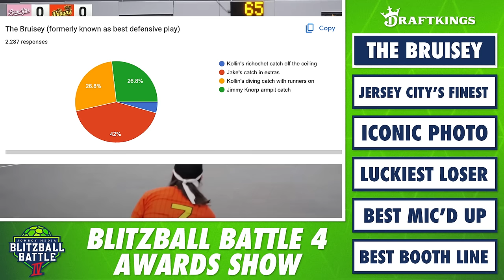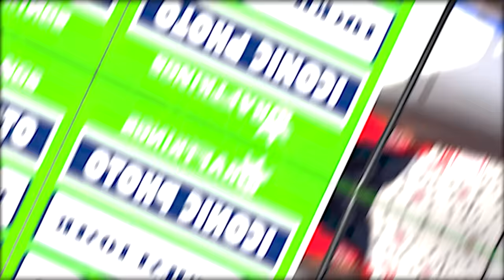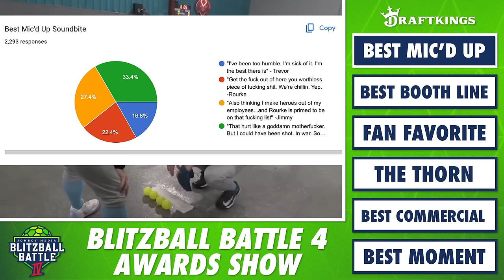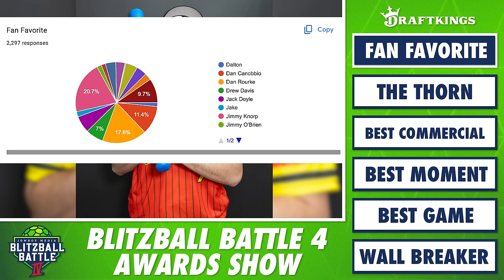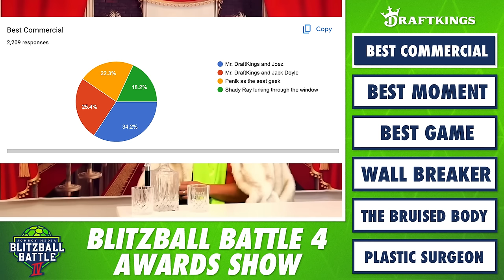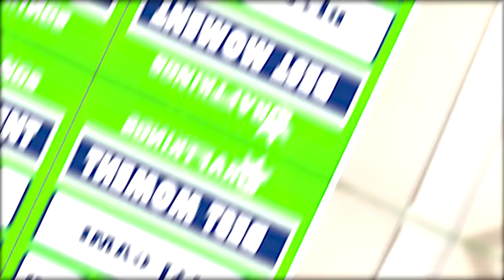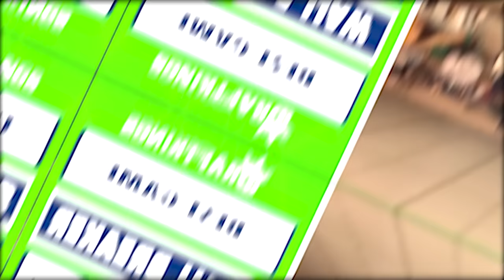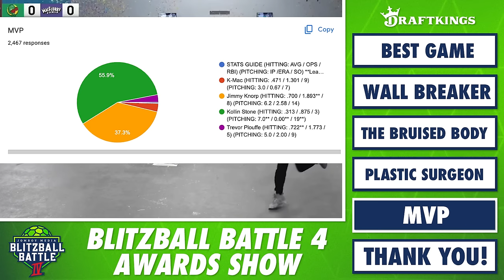Blitzball Battle 4 Award Show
21+ (18+ KY/NH/WY). Physically present in AZ/CO/CT/IL/IN/IA/KS/KY/LA(select parishes)/MA/MD/ME/MI/NH/NJ/NY/OH/OR/PA/TN/VA/VT/WV/WY only. Void in ONT. Eligibility restrictions apply. On behalf of Boot Hill Casino & Resort (KS). Lines and odds subject to change.

Featuring: Jake Storiale, Jimmy O'Brien, Zo DeMalia, Kelsey Wingert, Jolly Olive, Peter Moylan and more
Hosted by: Chris Rose
Edited by: Dre Freeman